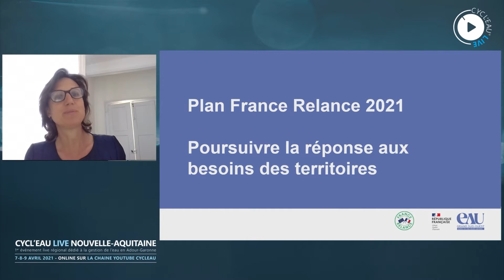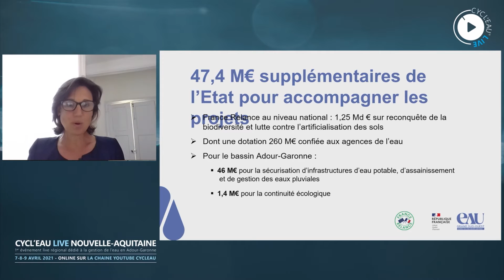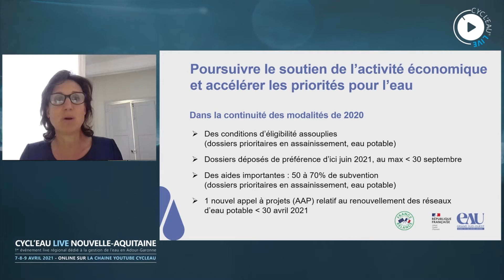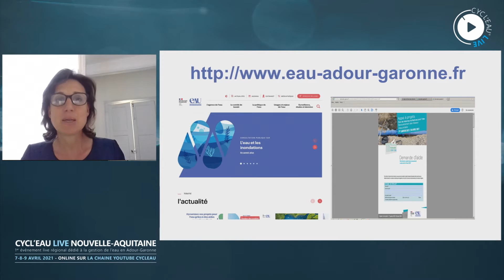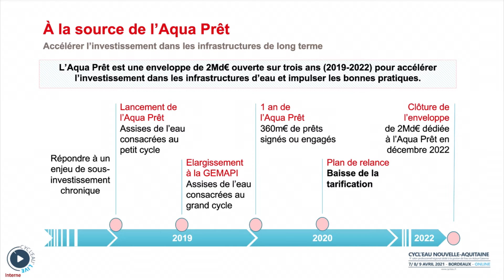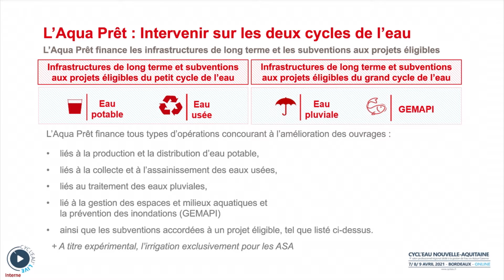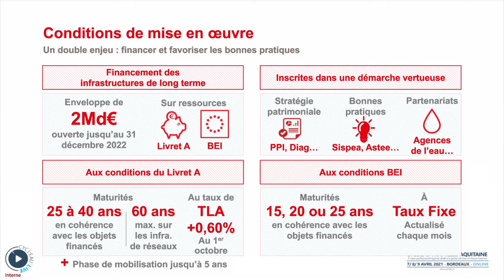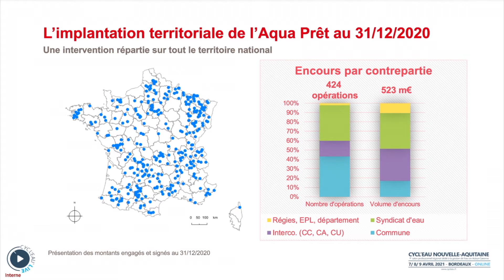PORTEURS DE PROJETS, RELANCEZ-VOUS ! L'AGENCE DE L’EAU ADOUR-GARONNE VOUS ACCOMPAGNE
Organisée avec l'Agence de l'eau Adour-Garonne

Au sein du volet Ecologie de France Relance, qui vise à accélérer la conversion écologique de l’économie, 550 millions d’euros ont été annoncés en faveur de l’eau et de la biodiversité :

Résolument tournées vers les acteurs de notre territoire, les mesures du plan France Relance seront déclinées à l’échelle du bassin Adour-Garonne à hauteur de 46 M€ pour la sécurisation d’infrastructures d’eau potable, d’assainissement et de gestion des eaux pluviales, dont 7 M€ pour le traitement des boues, et en particulier leur hygiénisation, et de 1,4 M€ pour des opérations de continuité écologique.

Cette enveloppe de 47.4 millions d’euros mobilisables dès le début de l’année 2021, viendra abonder le budget de l’Agence. Les demandes de financement doivent être réalisées dès 2021, et les paiements effectués avant fin 2023 pour tous les projets retenus.

Ainsi, dans le cadre du plan France Relance, des financements aux conditions très incitatives sont mobilisables sur la réduction des pollutions domestiques et pluviales, et de l’eau potable, ainsi qu'un nouvel appel à projet visant à accélérer le renouvellement des canalisations lancé jusqu’au 30 avril 2021.
Depuis le début de la crise sanitaire, l’Agence s’est fortement mobilisée pour soutenir l’activité économique et favoriser l’engagement des maitres d’ouvrage. Ces nouvelles mesures viennent compléter le soutien à la dynamique des travaux engagé dès le mois de mai 2020 avec des premières mesures d’urgence et le lancement d’appels à projets.

Autour de la table :

    Guillaume CHOISY, Directeur Général de l’Agence de l’eau Adour-Garonne
    Lucile GREMY, Directrice Direction des aides l’Agence de l’eau Adour-Garonne
    Remi HEURLIN, Directeur Régional Adjoint, Banque des Territoire Nouvelle-Aquitaine
    Stéphane ALLOUCH, Conseiller Ingénierie Financière auprès de la Direction DREAL Nouvelle-Aquitaine
    Communauté de Communes de Terrasson
    Estelle ESPALIER, directrice & Marc MATTERA, Président, SMDE 24